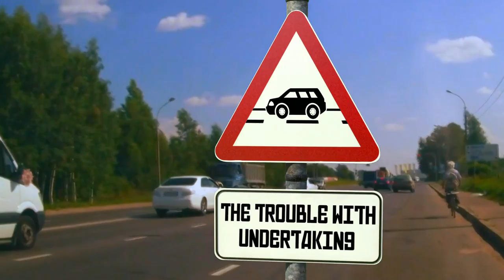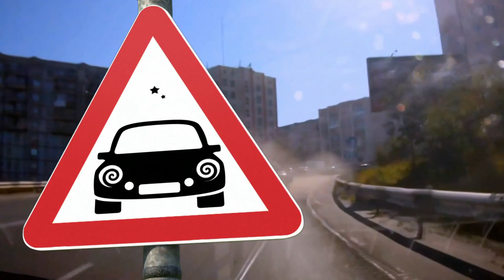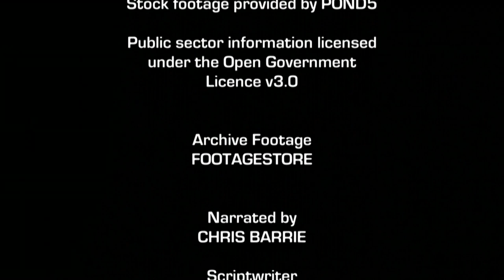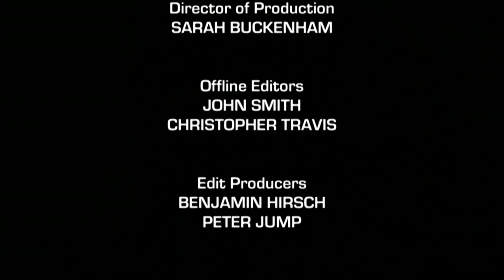HORSE Crash with Car | Compilation Fails #1 | Car Crash TV S01E03 | Blue Light - Police & Emergency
Discover a breed of driver dubbed White Lada Man and make way for some frighteningly careless truckers. Later, the `CSI: Crash Scene Investigation' segment offers a truly unscientific analysis of a mind-boggling traffic teaser.

Series of clips filmed on Dashcams around the world. Edited into sections to show the sublime and the ridiculous. Narrated by the excellent Chris Barrie in a format reminiscent of You've Been Framed